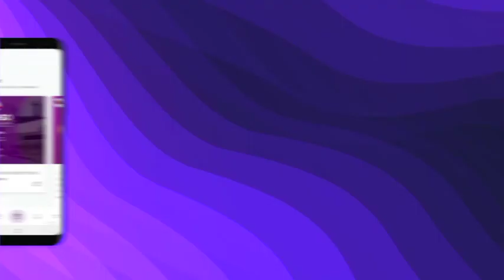Espacio informativo - Partido Panameñista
Un espacio donde compartimos las últimas noticias sobre nuestro colectivo.